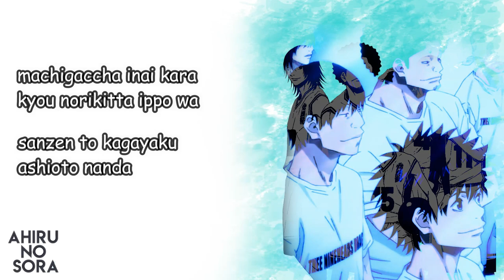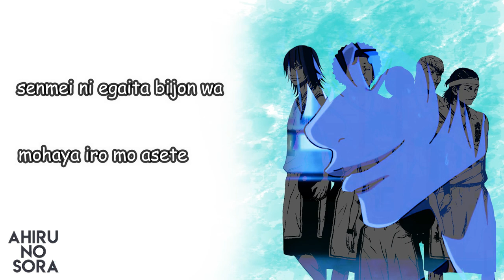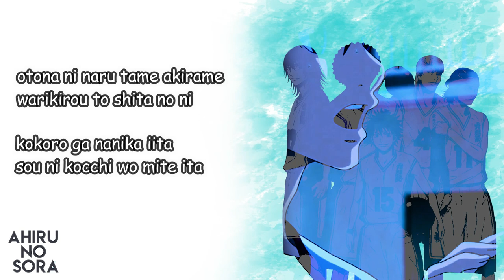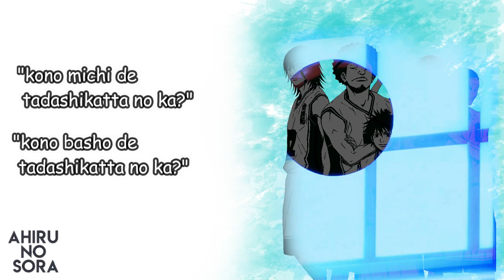BLUE ENCOUNT - Humming Bird Lyrics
BLUE ENCOUNT - Humming Bird Ost Ahiru no Sora Opening 3